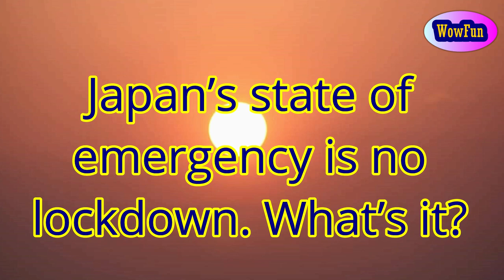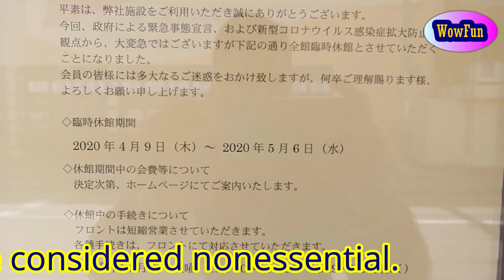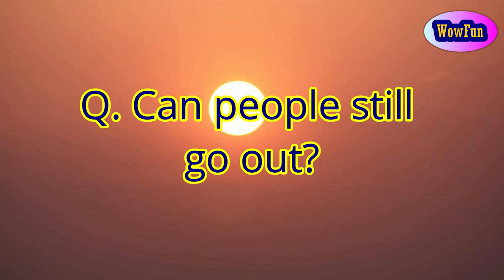Today News: Japan’s state of emergency is no lockdown, then What is it? Latest News Japan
Prime Minister Shinzo Abe has declared a state of emergency in Tokyo and six other hard-hit Japanese prefectures to fortify the fight against the coronavirus outbreak. But this is no European or Wuhan-style lockdown. Here is a look at what Japan’s state of emergency entails:

Playlist details:

★Cooking Blog in Japanese 日本語 (Indian and Japanese Food)

★Success and/or Report card of PM Modi  jee,

★Travel Blog: India and Japan ,Japan Travel, Japan Culture, India and Indian culture, others

★Vietnam Diaries: Vietnam life, Culture and places to visit

★Tokyo 2020 Olympics challenges and progress

Presented by  Wow Fun

Keep Smiling and Keep Watching  Wowfun,